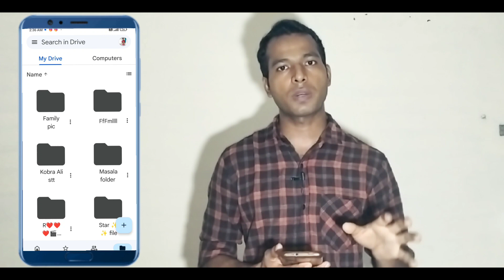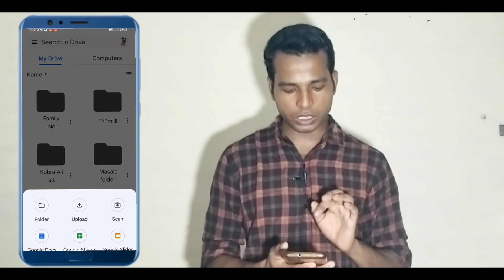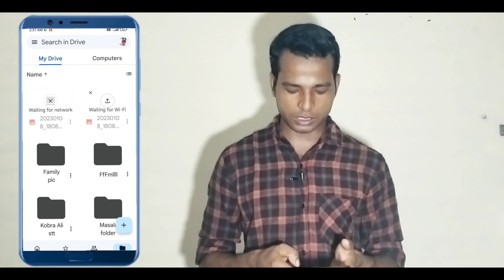Apne Photo ko permanently Safe Kaise Rakhen Lifetime ke Liye!!!🔥🔥2023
Hello Doston aap logon ka Swagat Hai Mera YouTube channel Mein To Aaj ham batane Wale Hain ki aapka photo ko Permanently safe Kaise rakhen doston iske liye aapko  koi bhi apps download karne ka jarurat nahin Hai mobile ka andar Mein ek app rahata hai isko Kaise setting Karen to is video ko end Tak dekhiae

google drive
google drive backup whatsapp google drive upload problem
google drive backup whatsapp problem
google drive se pdf kaise banaye google drive me photo kaise save kare
google drive backup kaise hataye google drive photo upload problem